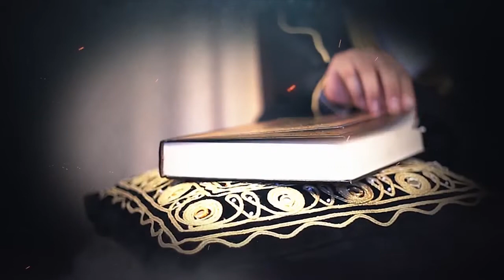Sunnah Of Smiling ᴴᴰ ┇ SunnahRevival ┇ by Sheikh Muiz Bukhary ┇ TDR Production ┇